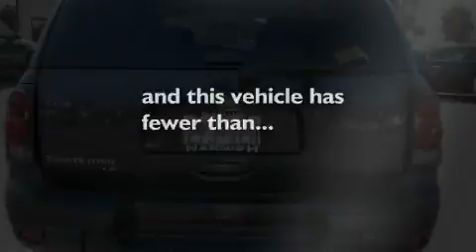2007 Chevrolet TrailBlazer Puyallup WA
Year: 2007
 Make: Chevrolet
 Model: TrailBlazer
 Engine: 4.2L I6 MFI DOHC
 Trans.: Automatic
 Exterior: Silver
 Miles: 64,772
 Interior: Gray
 Stock: W1505A

 Harnish Auto Family

 Preowned 2007 Chevrolet TrailBlazer Puyallup WA